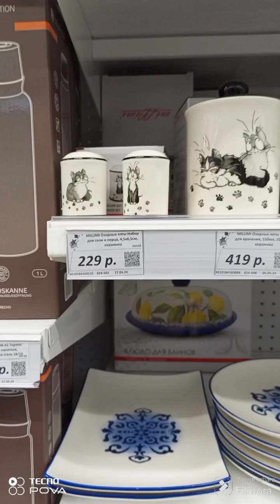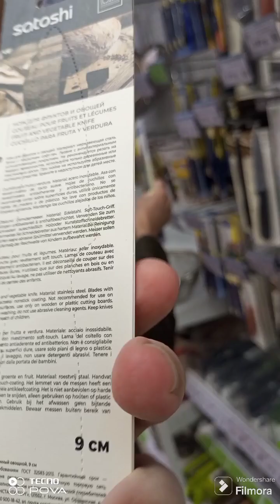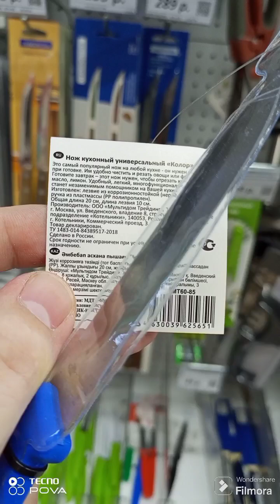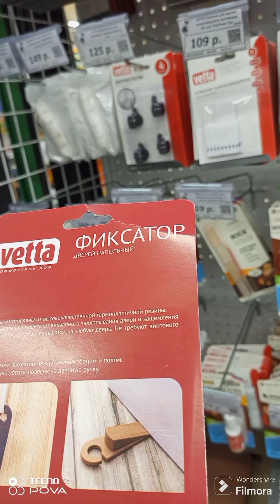22 мая 2024 г.